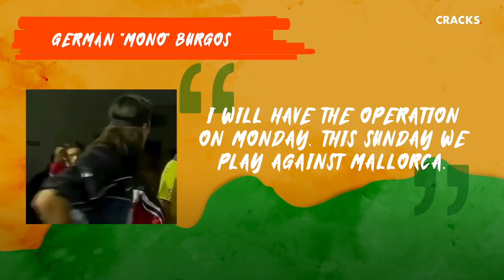🇦🇷Germán Adrián Burgos: more than a monkey, a gorilla 🇦🇷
"If Diego puts it over the barrier to the right of Burgos, what will happen?".
He blocked a penalty shot from Figo with his face and Maradona himself suffered with the wall goalkeeper Germán "El Mono" Burgos created.
Settle into your seat, relax and enjoy.